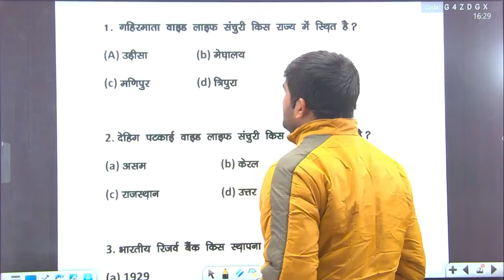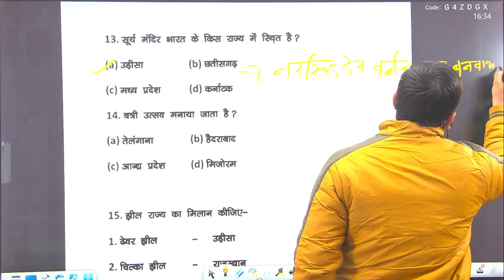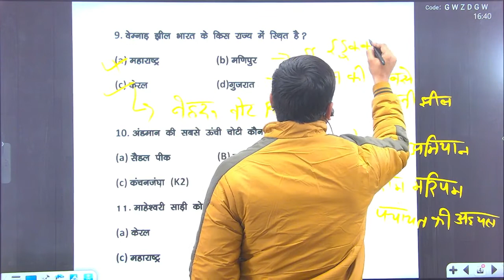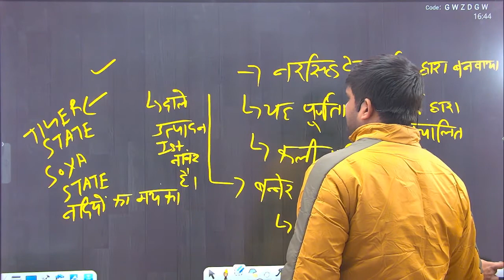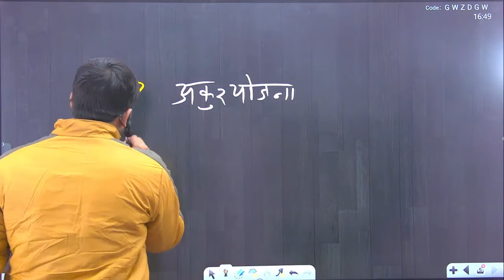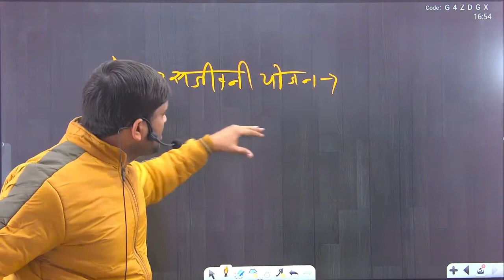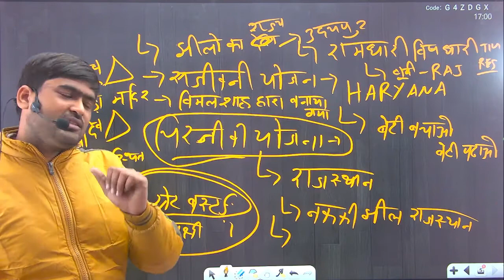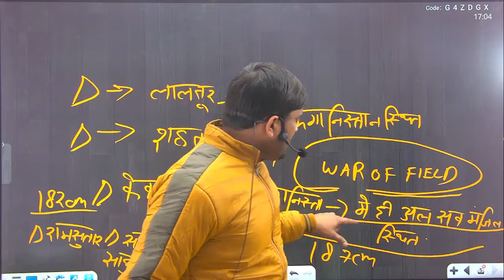Today Current Affairs | daily current affairs | static gk | today news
🔴LIVE🔴
Hi...

Dear Students Aaj Ki Video Mai Ye Bataya Gaya Hai Ki Today Current Affairs | daily current affairs | current affairs | static gk | today news | news.

Ummeed Hai Ye Video Apko Bahut Pasand Aayegi.

अब पढ़ाई के लिए हो जाओ तैयार, ONO STUDY ने कर दी है Live Classes की बौछार
ONO STUDY Live Classes Schedule (24/7)
Morning Shows
6 AM - Mathematic's - Gagan Sir
8 AM - Current Affairs & Current Affairs MCQ's - Nitesh Sir
10 AM - Science (BIO) - Swati madam
12 AM - Mathematic's - Manish Sir

|ONOSTUDY,
|ONO Study,
|onostudy,
|ono study,
|onostudy
|onyoutube,
|onostudyyoutubechannel,
|Ono Study YouTube Channel,